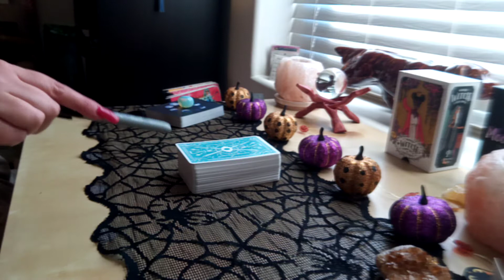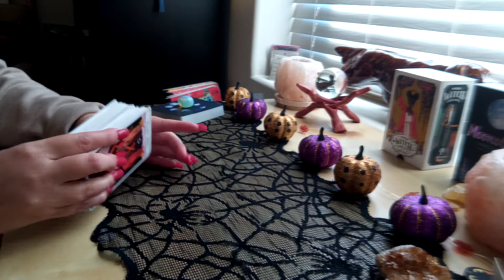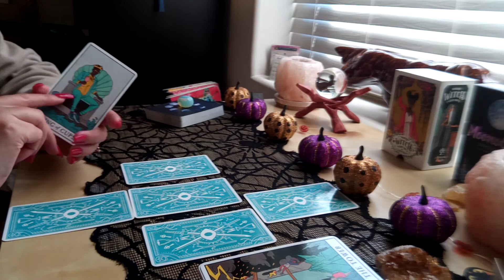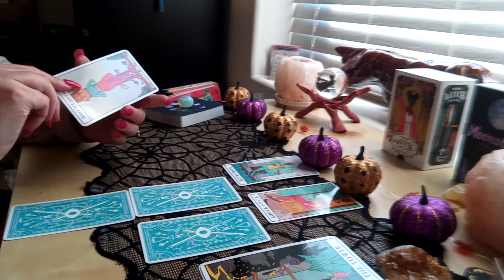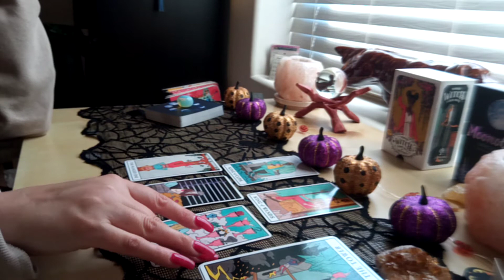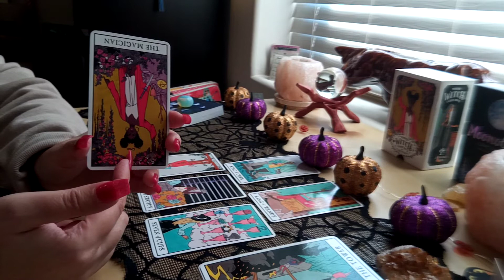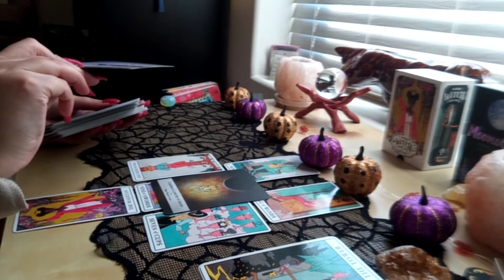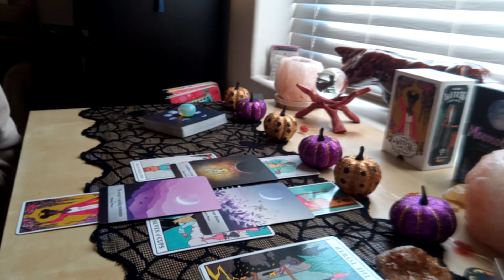CAPRICORN ♑ YOU NEED FAITH TO SUPPORT THOSE DREAMS Weekly Reading December 6th-12th, 2021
Capricorn, this is your Weekly Forecast for December 6th -12th, 2021
**Actual reading starts @ 3:45**